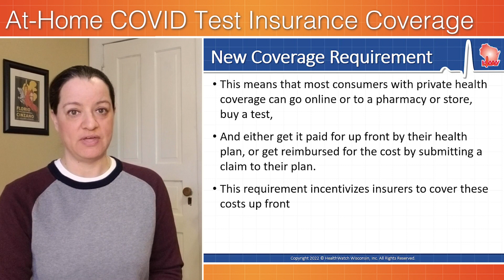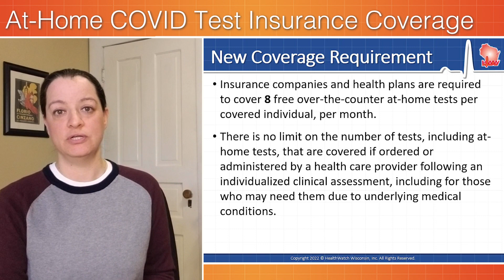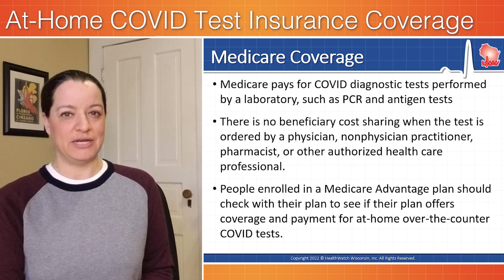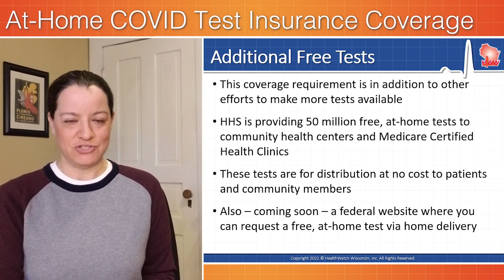At-Home COVID Tests Covered By Insurance - Explained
The Biden Administration announced on January 10 that it is requiring insurance companies and group health plans to cover the cost of over-the-counter, at-home COVID tests as part of an ongoing effort to expand access to free COVID testing. The new requirement takes effect January 15 and applies to over-the-counter COVID diagnostic tests authorized, cleared, or approved by the FDA. We look at Medicaid and Medicare coverage for tests as well.
0:00 At-Home COVID Tests covered
1:19 Medicaid Coverage
1:54 Medicare Coverage
3:01 Additional Free Tests